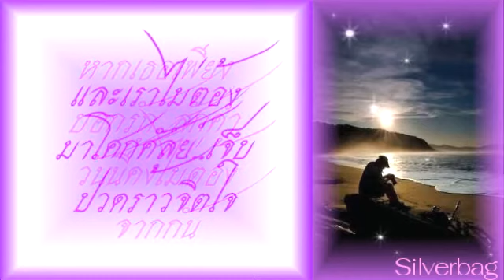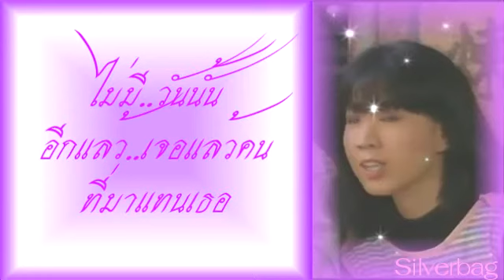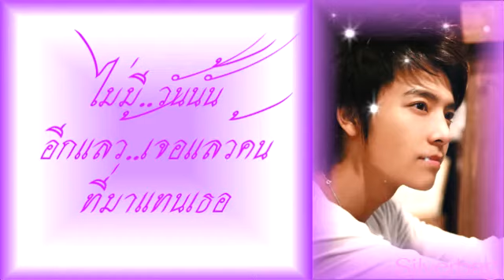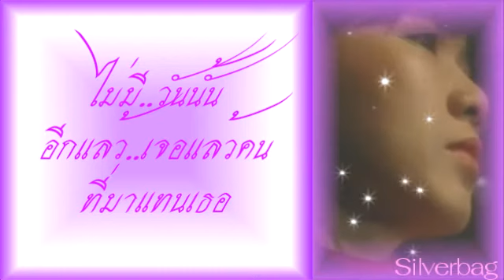ไม่มีวันนั้นอีกแล้ว - ก้อย พรพิมล ธรรมสาร